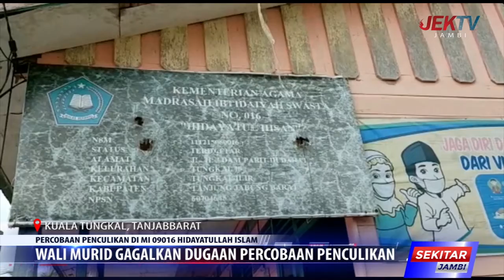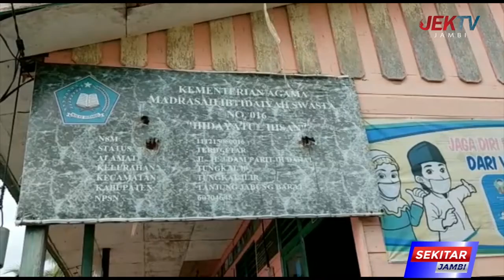PERCOBAAN PENCULIKAN DI MI 09016 HIDAYATULLAH ISLAM